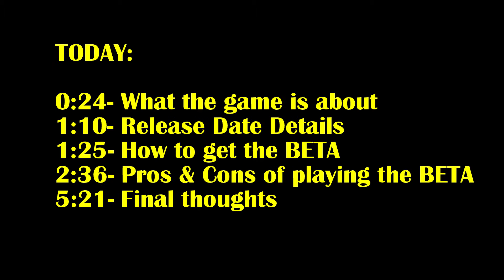Harry Potter: HOGWARTS MYSTERY BETA REVIEW (NO SPOILERS for HPHM's story-line)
Here's my Beta review and initial thoughts on Harry Potter: Hogwarts Mystery, a single-player RPG mobile game, prior to its official release. This is a spoiler-free review of the game so no worries about finding out the story-line before you play!

⌚UPLOAD SCHEDULE:
For now, as and when.

🎥CAMERA EQUIPMENT:
Olympus Stylus XZ-10 (Planning on upgrading. Any suggestions?)
Octopus Tripod (Large)

📱PHONE & SCREEN RECORDER:
Huawei Mate 10 Pro: in-built, sometimes AZ Screen Recorder
iPhone 6s: in-built

J.K. ROWLING’S WIZARDING WORLD is a trademark of J.K. Rowling and Warner Bros. Entertainment Inc.

Materials from the Harry Potter series of films and from the film Fantastic Beasts And Where To Find Them are provided courtesy of Warner Bros. Entertainment.